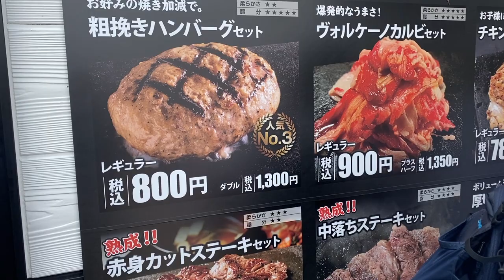グルメライドと佐布里池の藤を見る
東浦市の佐布里池にグルメライドしました。
SON coffeeでお茶してから佐布里池で藤を見るという予定でしたが藤は終わってしまっていて残念でした。SON coffeeは女子率が高いお店でかなり場違いでした。すみませんでした。